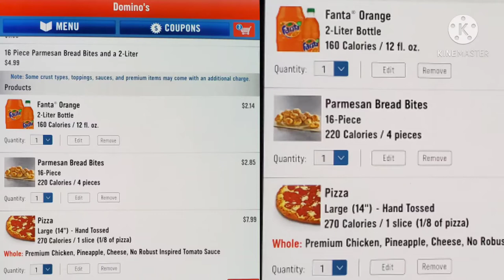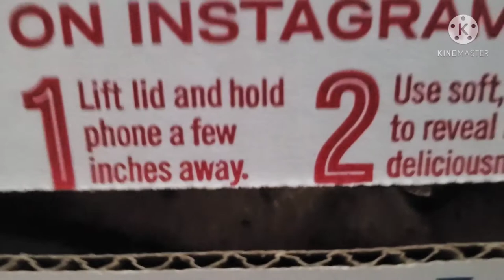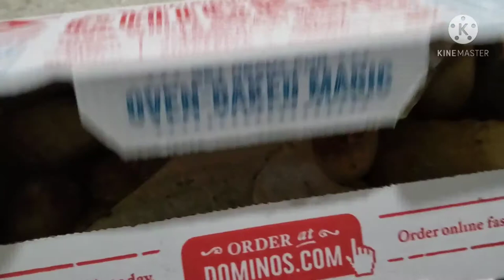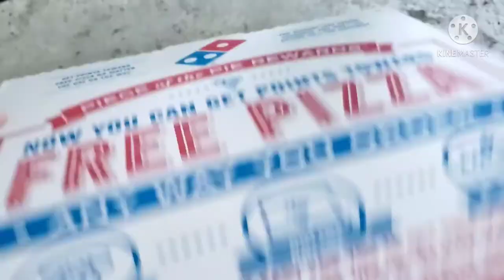America domino's pizza vlog in tamil/USA road site & pizza curbside pickup vlog.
America domino's pizza vlog in tamil/ USA road visit & Pizza curb side pickup vlog.                                     அமெரிக்காவை காரில் சுற்றி பார்த்து கொண்டே எப்படி online இல் cheap ஆ pizza order செய்யலாம்.மேலும் domino's இல் curb side pickup எப்படி செய்வது என்பதை இந்த video வில் காட்டி இருக்கிறேன்.                                         Suggest video--- America indian restaurants current covid status vlog & bucket biriyani.